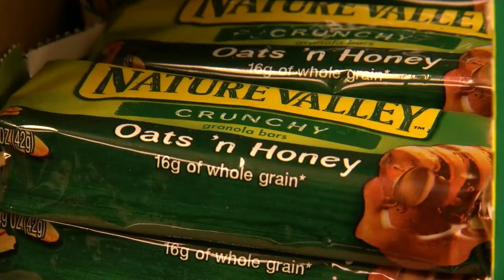New FoodShare allotments